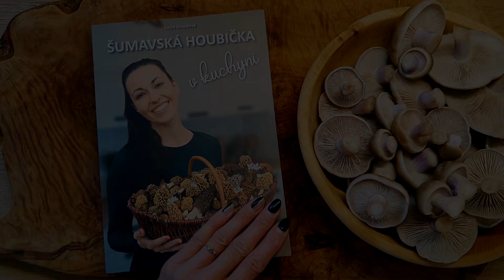Houbová polévka z čirůvky dvoubarvé.